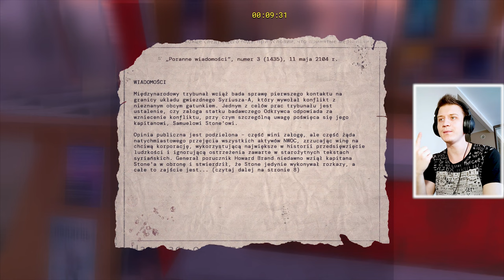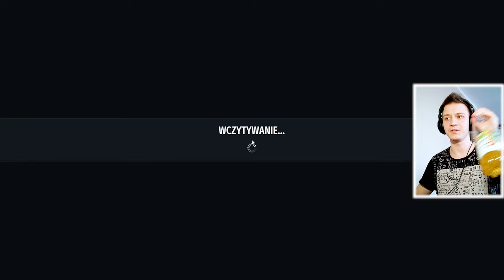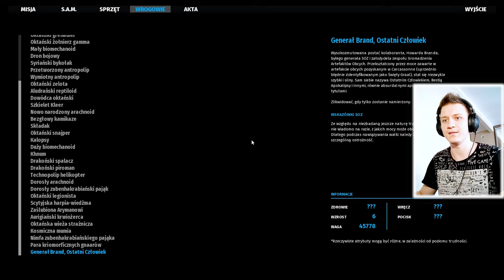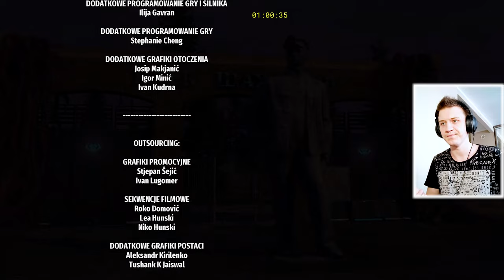WALKA Z BRANDEM 😡| Serious Sam Siberian Mayhem [END]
Walka z Brandem i KONIEC GRY!

❤️- Polski gameplay Serious Sam / Siberian Mayhem❤️
❤️- Zagrajmy w Serious Sam  / Siberian Mayhem❤️
❤️- Let's play Serious Sam  / Siberian Mayhem❤️
❤️- Gameplay Serious Sam  / Siberian Mayhem❤️
❤️- Serious Sam  gameplay PL / Siberian Mayhem gameplay pl❤️

💬Title: WALKA Z BRANDEM 😡| Serious Sam Siberian Mayhem #5💬